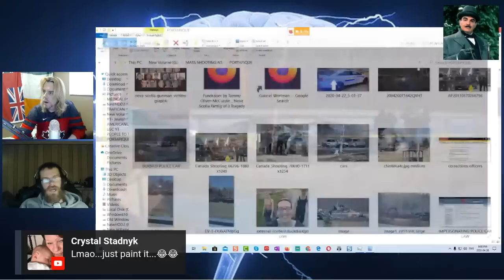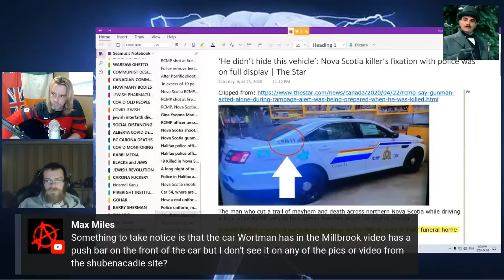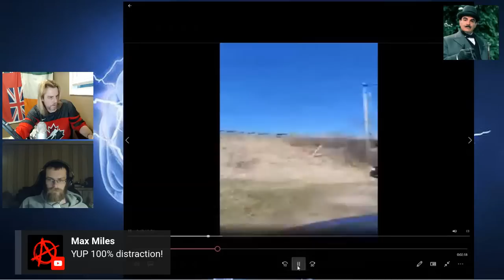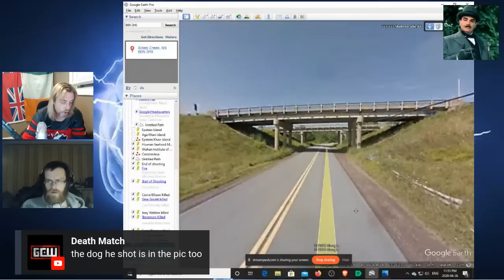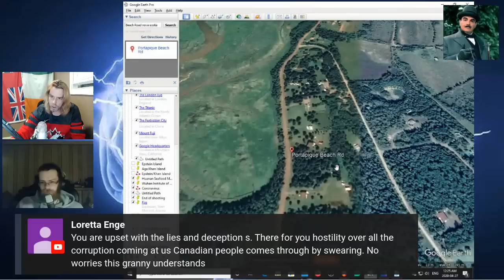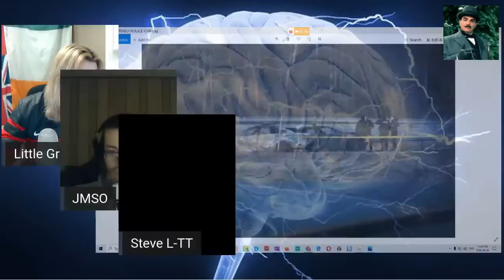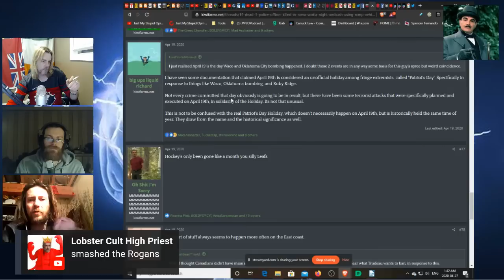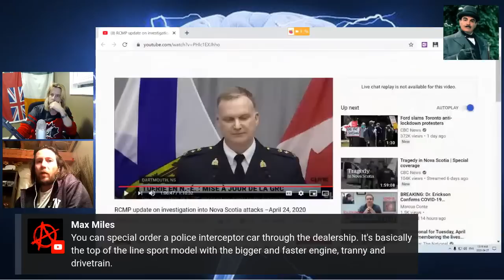APRIL 26, 2020 -THE MYSTERY OF THE WATER TOWER...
They have great content and are working their asses off for the truth!!!

(In particular order)

Con-Can

There are way to many people to thank but you know who you are... And a huge thank you to ALL of you for helping by providing tips, leads, pictures, articles but most of all your GREAT minds and ears!!!

Seamus